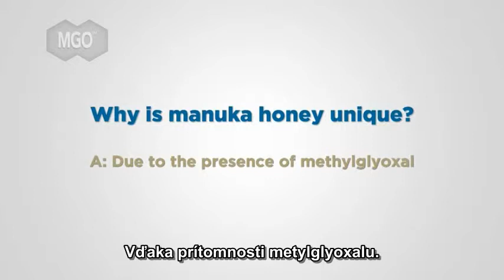Prečo je Manuka med jedinečný?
Profesor Thomas Henle z Technickej univerzity v Drážďanoch vysvetluje výnimočnosť Manuka medu vďaka svojmu vysokému obsahu prirodzene sa formujúcej látky methylglyoxalu, ktorá sa v tak vysokých množstvách nenachádza v žiadnom inom mede, alebo potravine.